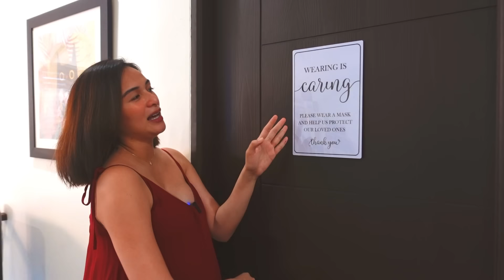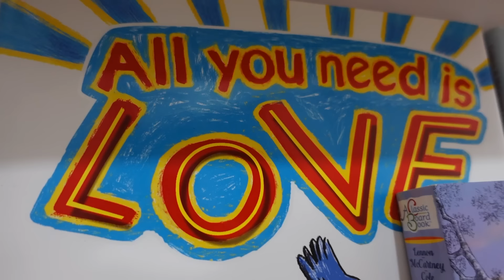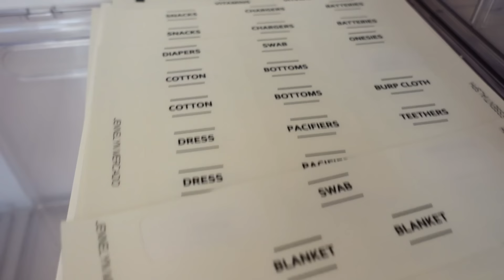Nursery Tour | Episode 13 | After All : Jennylyn & Dennis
Hello mga Bessies! Grabe sobrang tagal na nun huli tayong nagkita at ngayon sa aming bagong episode,  excited na kami ni Dennis ipasilip sa inyo ang nursery room para sa paparating na miyembro ng aming pamilya. Maraming salamat po sa lahat ng tumulong sa amin para mabuo ang nursery room ni Baby D.❤️ Watch na kayo mga Bessies till the end. Surprise! :)❤️

Follow Jen's Official Accounts!

Follow Dennis' Official Accounts!